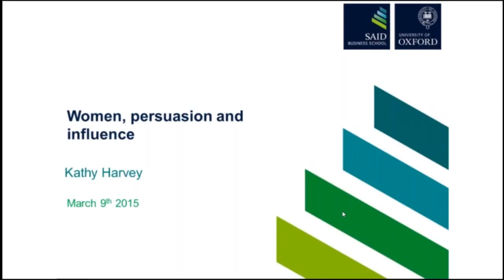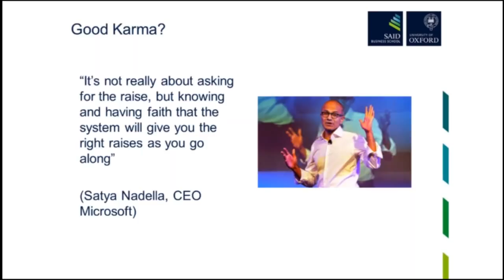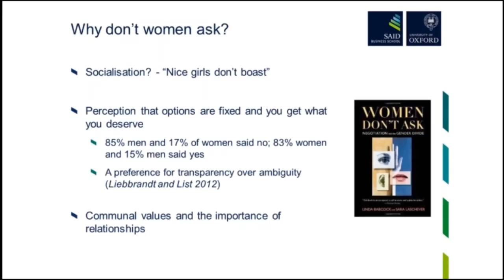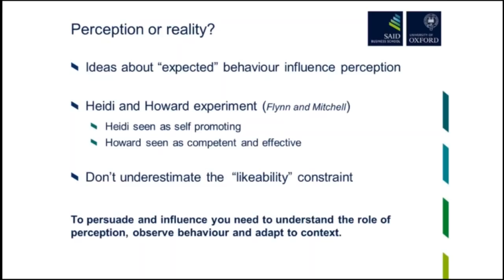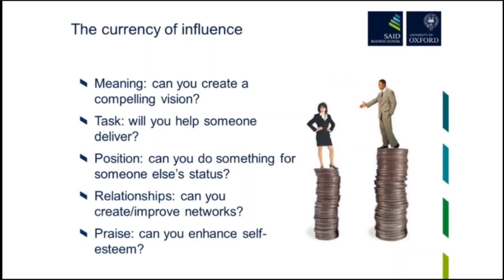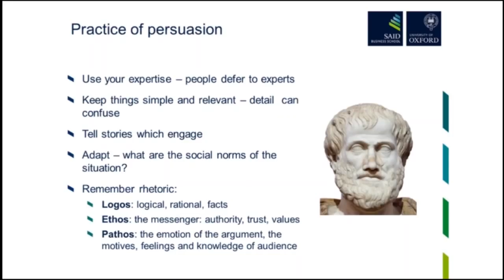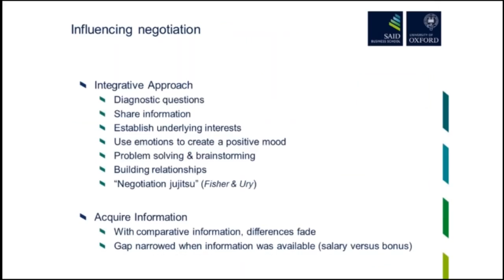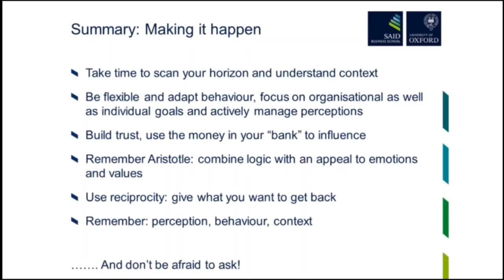Women, persuasion and influence – Executive degrees sample lecture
Women currently hold still only 5.2 percent of Fortune 500 CEO positions and 5.4 percent of Fortune 1,000 CEO positions. The percentage of board seats held by women in both the United Kingdom and United States is 17% (source: Catalyst).

Join Kathy Harvey for this recorded webinar from March 2015 which examined the pivotal role of persuasion and influence in reaching career goals and becoming a board-level decision-maker.